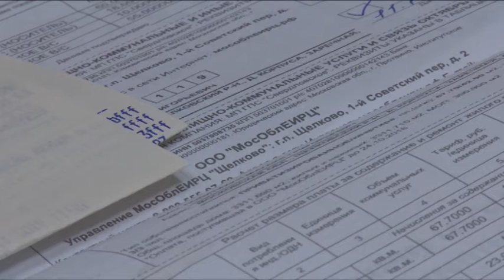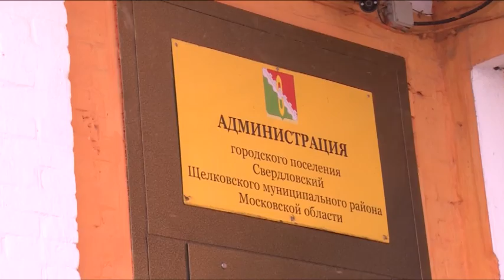Личный приём в г.п.Свердловский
Вопросы ЖКХ, содержания дорог, транспортной доступности, деятельности садовых товариществ. С этими и другими проблемами жители городского поселения Свердловский пришли на
личный приём к Алексею Валову.